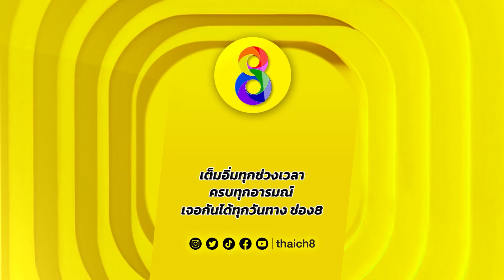ชอบหรือเกลียดเอาดีๆ | HIGHLIGHT กระถินริมรั้ว ปลุกตำนานละครดัง EP16 | ช่อง8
ชอบหรือเกลียดเอาดีๆ

📌 กระถินริมรั้ว ปลุกตำนานละครดัง จันทร์-อาทิตย์ 21.45 น. ทาง

🔴 ละครว่าแซ่บแล้ว มาดูแพรรี่ฟาดยับกับ ส.ส.เต้ ก็แซ่บไม่แพ้กัน 💥 กดเลย